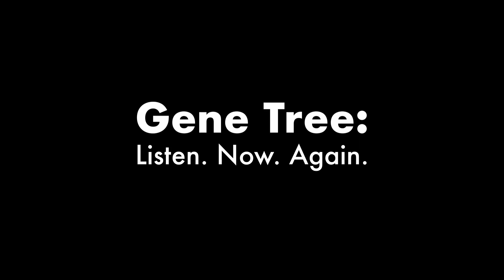Gene Tree: Green Room Awards 2023 - Highlights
Highlights from the 40th Green Room Awards ceremony. St Martins' production Gene Tree: Listen. Now. Again had been nominated in three categories won two Green Room Awards: Independent Theatre - Best Sound Design & Composition and Independent Theatre - Best Production! Congratulations to all the young performers, adult creatives, especially the composer Elissa Goodrich ❤️, and everyone who made this beautiful production possible!